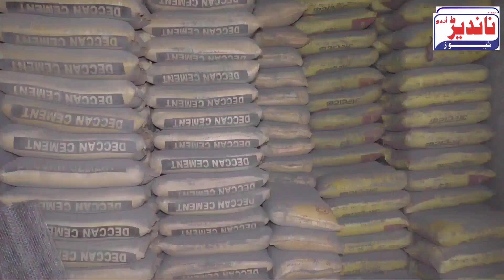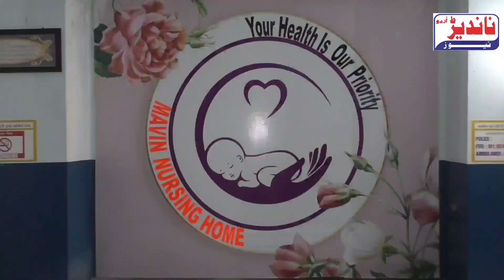Nanded | University Senate Election Awareness Meeting | 6 July 2022